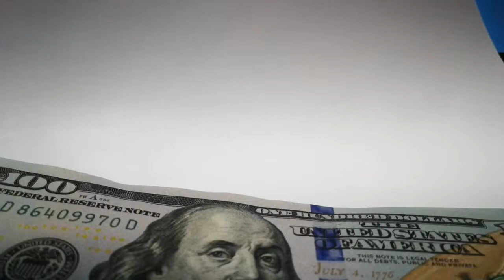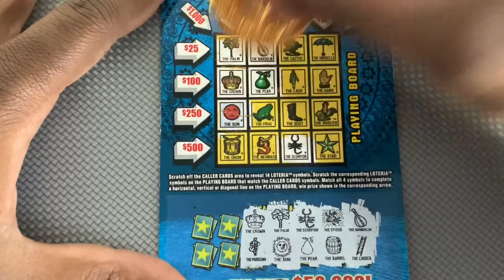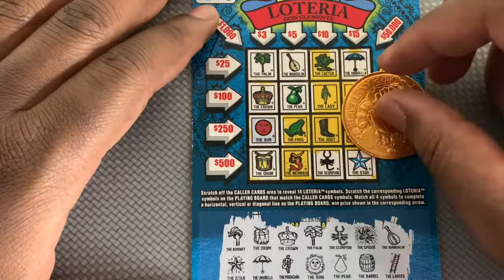Day 6 Illinois Loteria For Ms Money